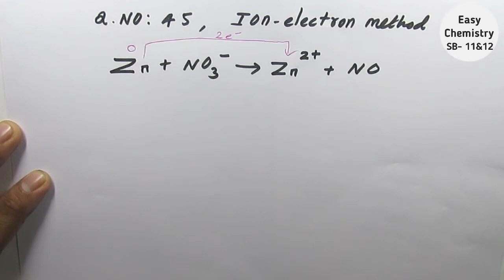Redox balancing by Ion electron method of Zn and nitrate ion/Chemical calculation/XI/TN NEW/In Tamil